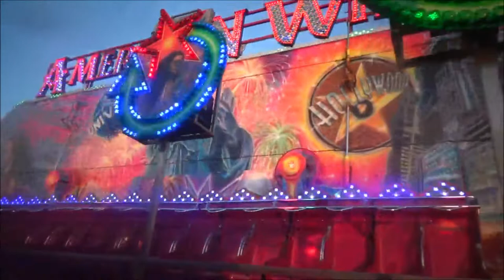VLOG #1087 KERMIS DELFGAUW 2022 !! KORTSTE KERMIS REVIEW OOIT!! OUDERS LATEN DOCHTER FILMEN !!